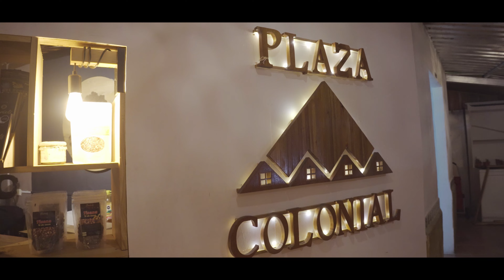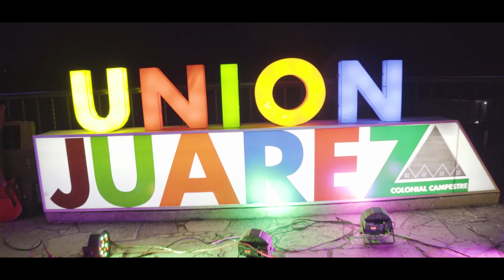CUEVA SECRETA || Union Juarez 3er Dia || VLOG X CHIAPAS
Han escuchado hablar sobre la piedra pashtuda en union juarez?

los locales cuentan que era la cueva de un hombre-mono lleno de pelo ! pero que también se uso como pasadizo a otros lugares durante mucho tiempo 😮😮😮

ME AYUDARÍAS MUCHO SI LE DAS LIKE